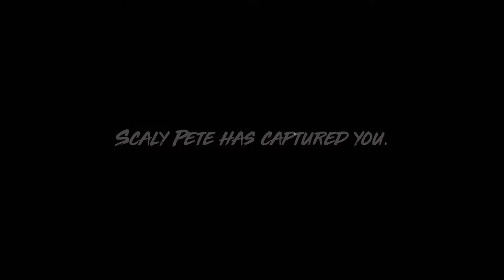Maneater (Feat. Jerry Smith from Rick and Morty)